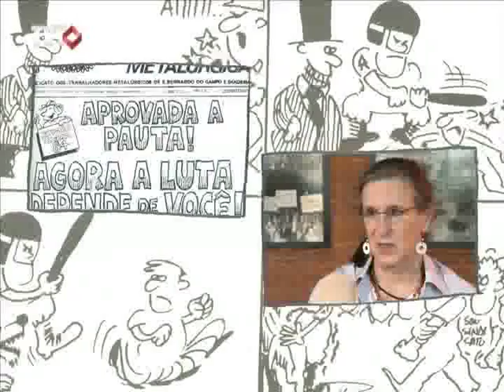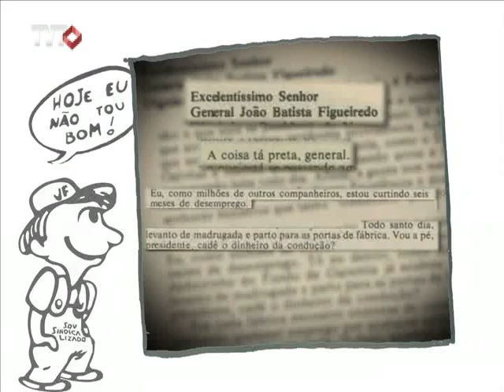Pra Você Ver: Charges - 1/3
Esse programa mostra como a ilustração virou aliada na luta da classe trabalhadora. São charges, cartuns e tirinhas que ajudaram a transformar o movimento sindical.

Tema: Charges